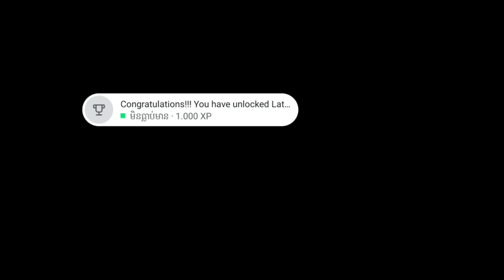Real impossible tracks stunt racing#1-Android gameplay-Kosol Chan Official.